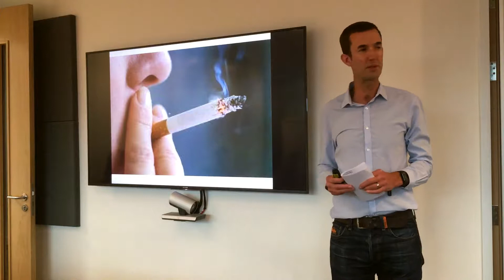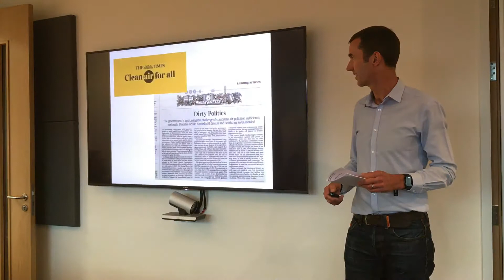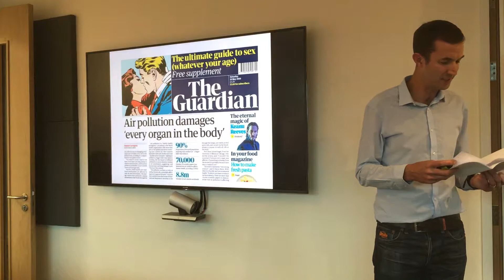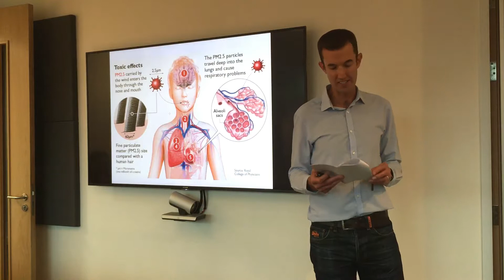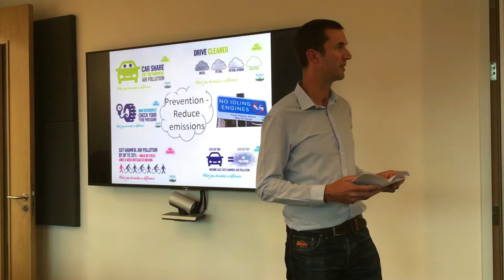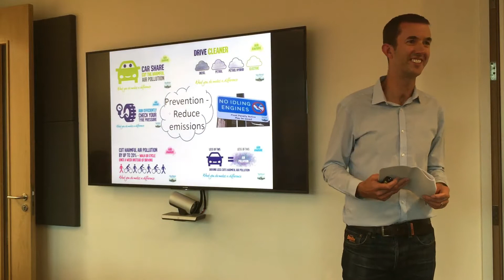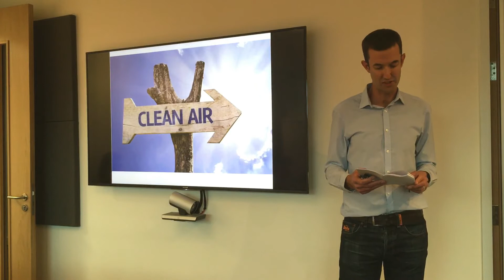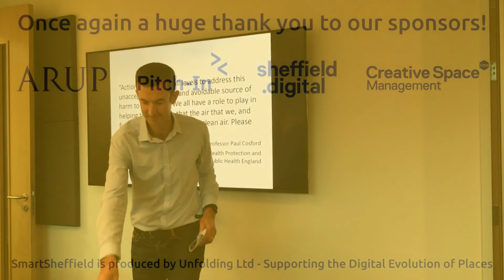James Wilson from Growth Sheffield on Air Quality and Interventions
James Wilson explains the true impact of poor air quality on health, including his own cancer diagnosis which sent him on the path to discovering more, and talks about what can be done to mitigate air pollution in cities.

Sign up to the mailing list on the website to stay informed of future events and project opportunities!
SmartSheffield is a regular open meetup for people interested in the 'smart city' concept (the use of digital technologies and approaches to address city-scale problems) and related projects and developments in Sheffield.

*SmartSheffield is produced by:*
Unfolding - supporting the digital evolution of places.

Ove Arup Group - shaping a better world.
Pitch-In at the University of Sheffield - connecting capabilities for the Internet of Things.
Creative Space Management -  award winning property management company and consultancy.
Sheffield Digital - The association for the people and businesses of Sheffield's digital industries.